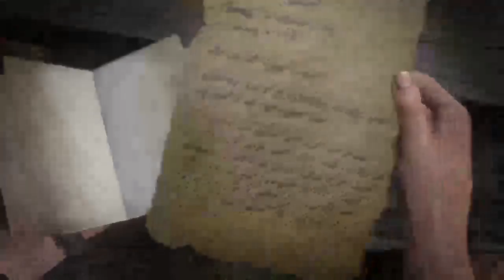Uncharted 4 part 62